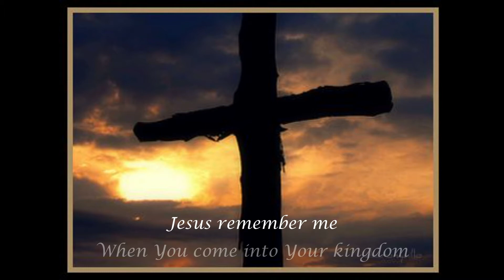Jesus Remember Me - The Newman Center Choir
Jesus Remember Me, as performed by the LSSU Catholic Newman Center Choir.

Luke 23:39-43
And one of those robbers who were hanging blasphemed him, saying, "If you are the Christ, save yourself and us." But the other responded by rebuking him, saying: "Do you have no fear of God, since you are under the same condemnation, and indeed, it is just for us. For we are receiving what our deeds deserve. But truly, this one has done nothing wrong." And he said to Jesus, "Lord, remember me when you come into your kingdom." And Jesus said to him, "Amen I say to you, this day you shall be with me in Paradise."